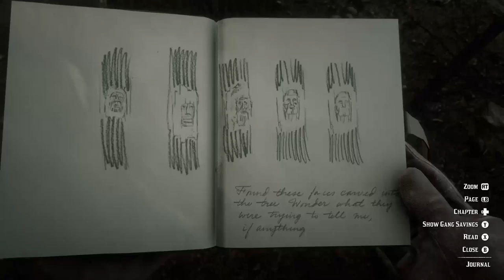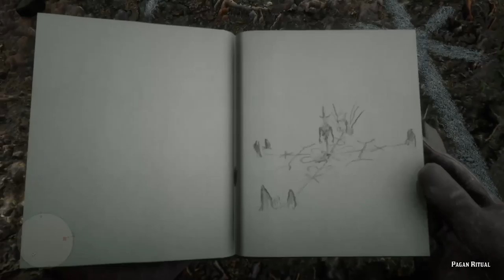RDR2 Collectibles, Pagan Mask & Legendary Smallmouth